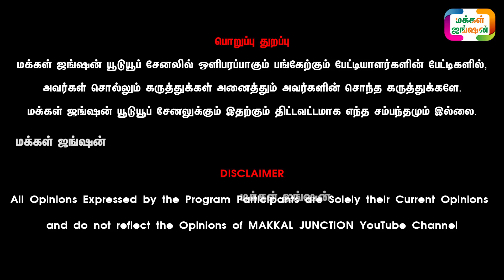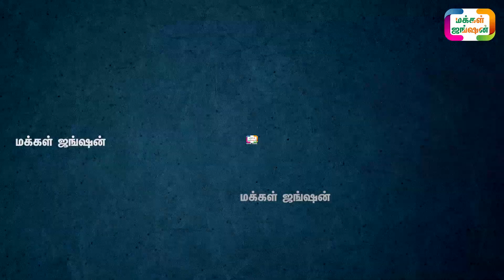மோர்பாளையம் மாட்டுச்சந்தை |வியாழக்கிழமை| morepalayam mattu santhai | Morepalayam cow market | Part 2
மக்கள்ஜங்ஷன் - MAKKALJUNCTION

21 நாட்களில் அதிக வருமானம் தரும் ஒரே தொழில் LINK கீழே